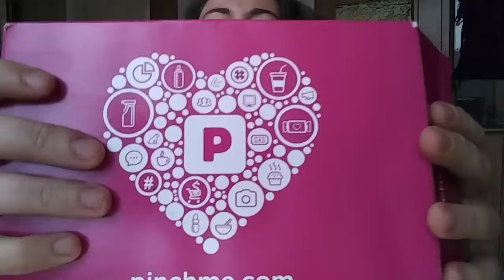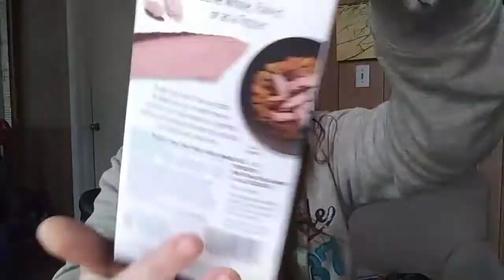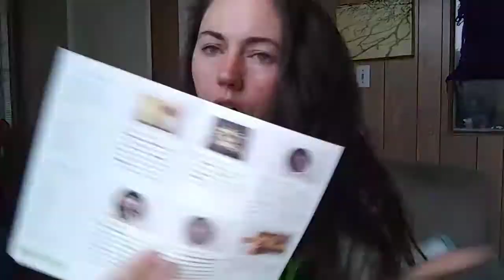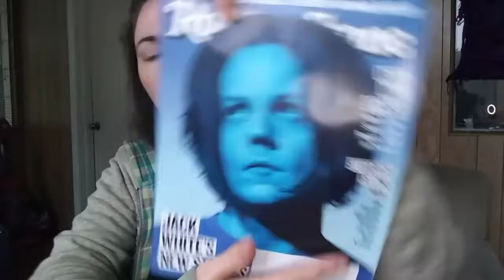Checking my old mailbox after two weeks.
More free sfuff from PinchMe.